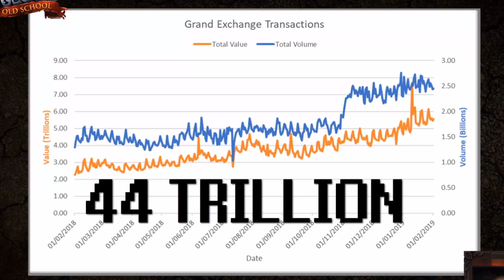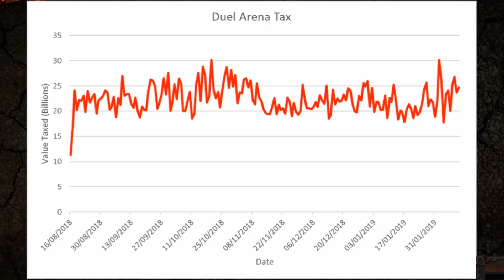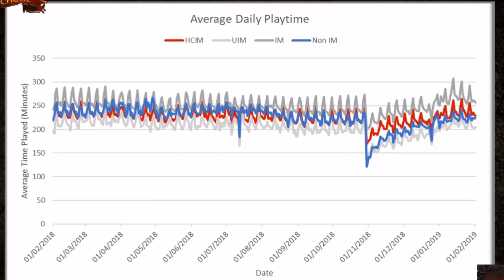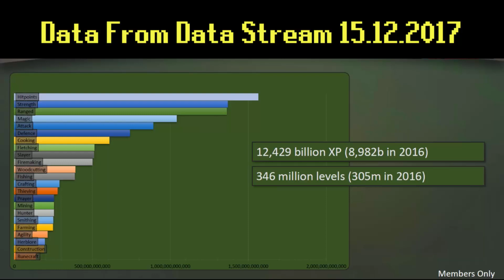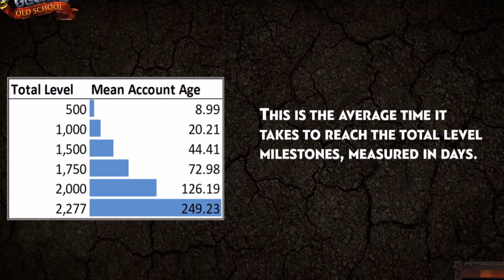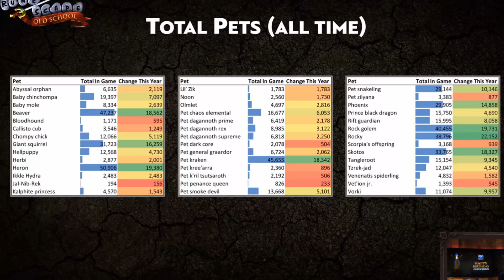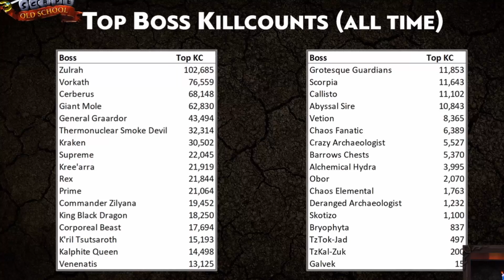The Duel Arena Tax took 4 Trillion GP out of the Game (OSRS) (New Data)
Join Michaels 1st cc if you have any questions.